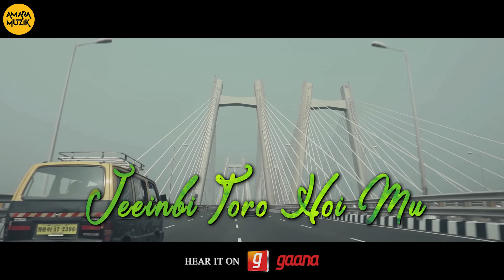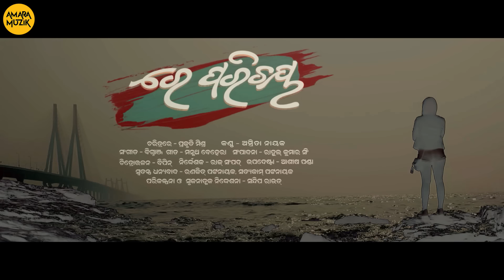Re Parichaya | Lyrical Video | Odia Music Album | Prakruti Mishra | Amrita | Vighnanz | Sandeep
Watch the Lyrical Video of Re Parichaya an Odia Music Album. Re Parichaya stars Prakruti Mishra. Re Parichaya is Produced by Sandeep Rout, Directed by Raj Sampad and Music Directed by Vighnanz. Amara Muzik is the Official Music Label of Re Parichaya.

Singer: Amrita Nayak
Lyricist: Manmath Behera
Music Director: Vighnanz

To set the song as your caller tune :
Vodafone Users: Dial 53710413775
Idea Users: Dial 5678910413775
Bsnl Users: SMS BT 10413775 to 56700